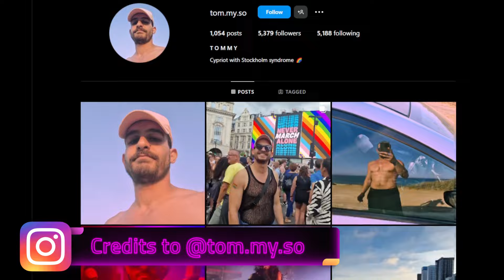Tove Lo - Live at Berns in Stockholm, Sweden on 21 November 2022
Tove Lo performing Live at Berns in Stockholm, Sweden on 21 November 2022.

Thanks for sharing Tommy!